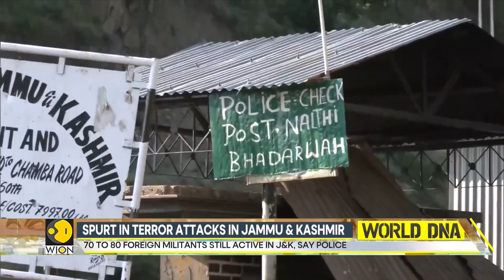Terror attack in J&K: 12 people killed in four terror attacks over last four days | World DNA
Fresh encounter broke out in Jammu and Kashmir's Doda District on Wednesday leaving a soldier injured. Now this is the second encounter in Doda and a fourth in Jammu Kashmir in the last four days.